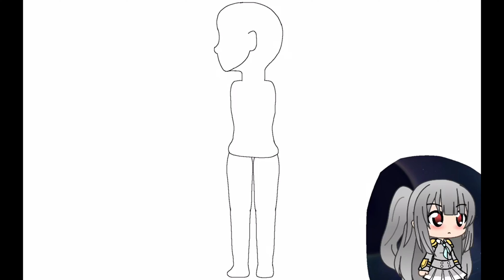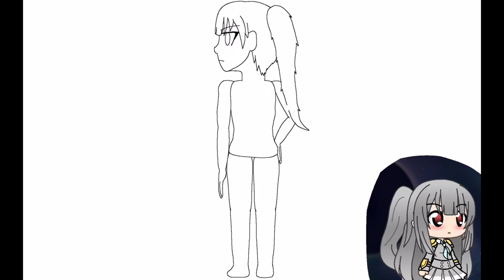[Speedpaint] Hope, Ultradeity Of Technology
6 of 6 in the Ultradeity series.
And with that, the Ultradeity series is complete!